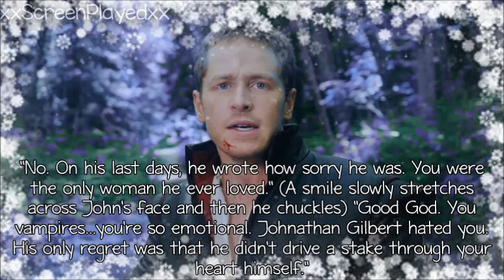The Vampire Diaries: Blood Brothers [Part 2]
I DID NOT WRITE THIS. I DO NOT CLAIM TO HAVE WRITTEN THIS. IT IS THE ORIGINAL SCREENPLAY JUST WITH MY OWN CHARACTERS. I DON'T CLAIM THIS IS MY STORY. ANY MEAN OR RUDE COMMENTS WILL BE DELETED AND YOU'LL BE BLOCKED. IF YOU HAVE A PROBLEM WITH THIS, JUST DON'T WATCH.